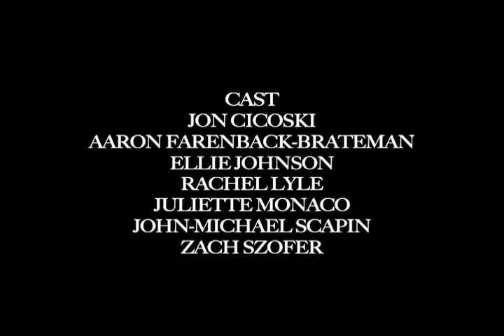The Bower Group presents EURYDICE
MAY 6 @ 8PM and MAY 7 @ 2PM & 8PM
ATLANTIC STAGE TWO (330 W. 16th St.)